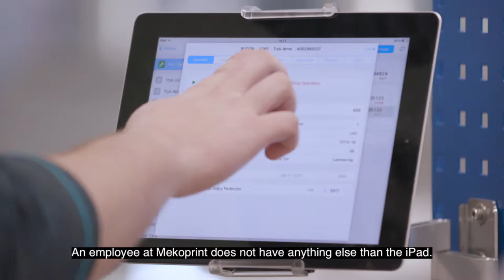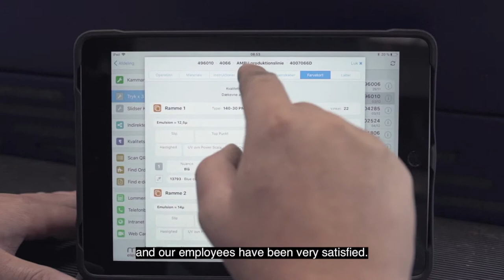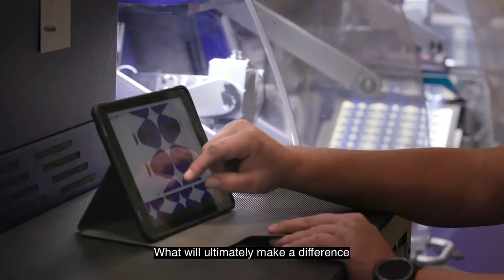iPads understøtter forretningen i Mekoprint